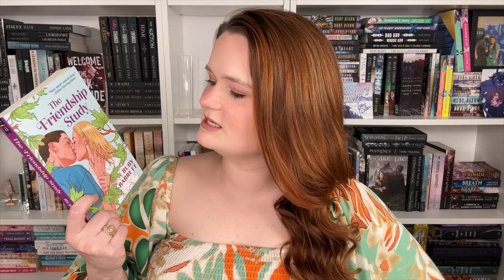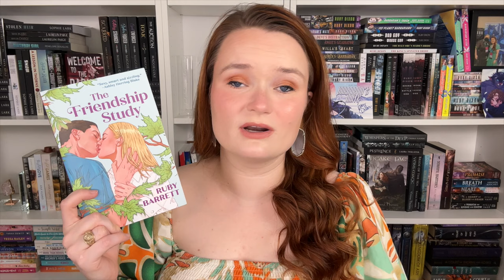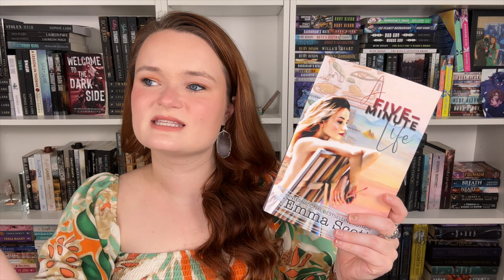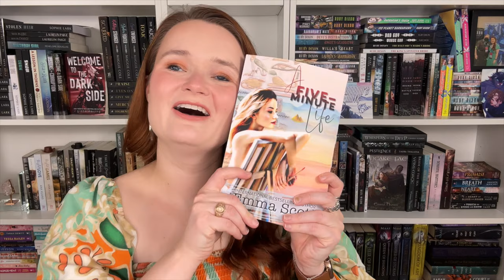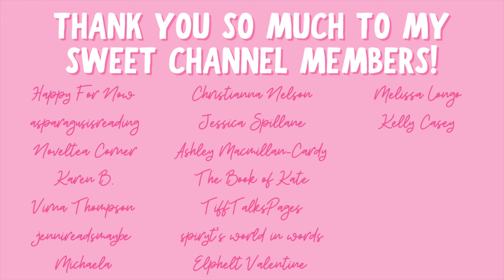romance books I'm currently obsessed with!!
Hi yall!!❤️Here are some romances I've been obsessed with recently!!

✨BOOKS MENTIONED✨
Forget Me Not
The Friendship Study
Ruling Sikthand
Song of the Abyss
The Autumn Bride
Don’t Want You Like a Best Friend
A Five Minute Life
The Tyrant Alpha’s Rejected Mate
Only and Forever

✨VIDEOS MENTIONED✨

✨BOOKTUBERS MENTIONED✨

xoxo Ava💕